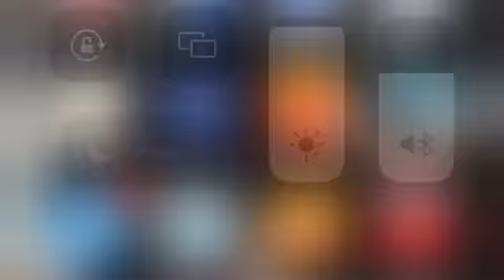Both APC and PDP are worried about the level of disenfranchisement and the youths don’t want them